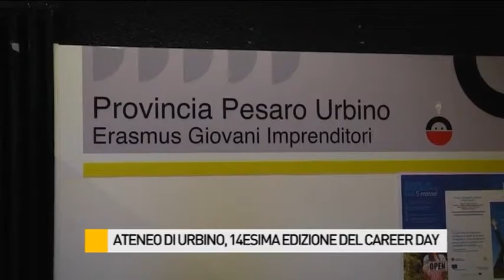Ateneo di Urbino, 14° edizione del Career Day